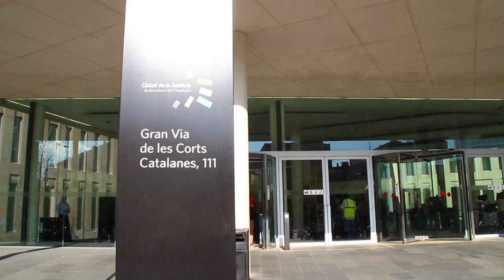Roda de premsa per les detencions efectuades dins la Ciutat de la Justícia de Barcelona 13/10/2011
Anunci de la querella contra l'Audiència Nacional, els mossos d'esquadra i Felip Puig